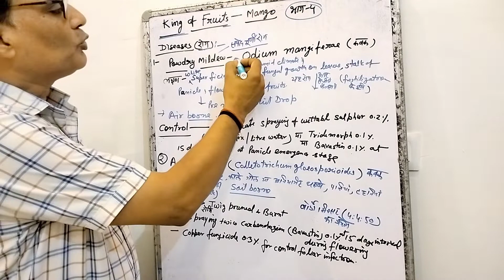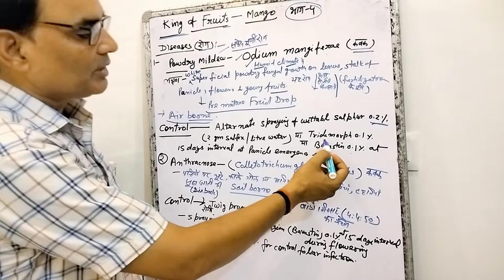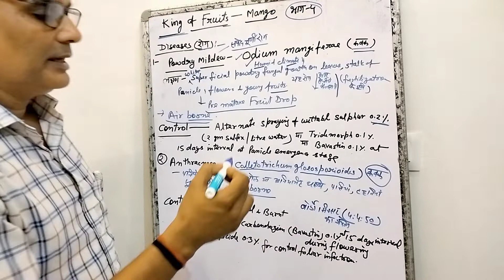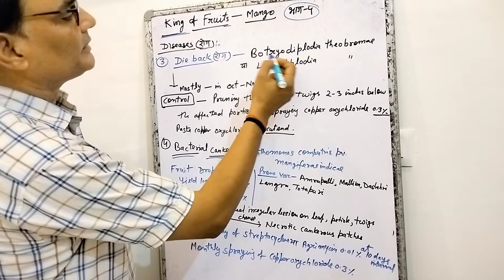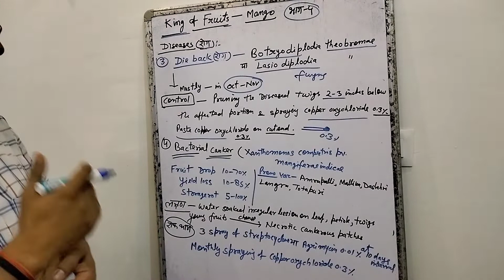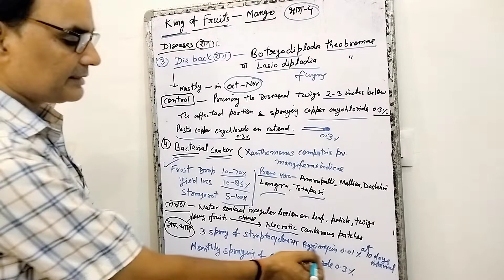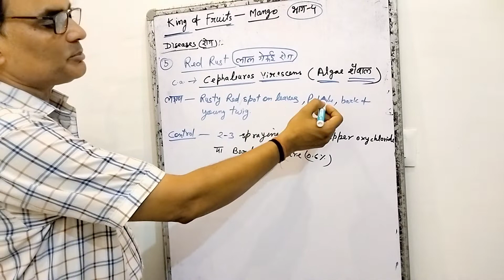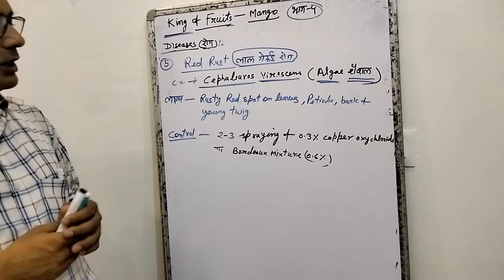फलों का राजा***आम (KING OF FRUITS***MANGO) भाग -4 **रोग (DISEASES)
MAJOR DISEASES OF MANGO# RED REST DISEASE OF MANGO#आम के पेड़ में कौन सी दवाई डालनी चाहिए?आम के पेड़ पर दवा का छिड़काव कब करें?आम का पेड़ क्यों सूख जाता है?आम का पेड़ सूखने पर क्या करना चाहिए?मरते हुए आम के पौधे को कैसे बचाएं?आम का काला सिरा रोग#आम के रोग और उपचार आम के पाउडर फफूंदी आम के पेड़ से गोद निकलनाआम का उल्टा सूखा रोग#What are the major disease of mango? What is best fungicide for mango?What are the symptoms of anthracnose of mango#Which bacteria is present in mango?POMOLOGY # HORTICULTURE # MANGO CULTIVATION # DISEASES OF MANGO # ONLINE PREPARATION OF UP CATET BHU ICAR DDU AND OTHER AGRICULTURE UNIVERSITIES ENTRANCE EXAMINATION # UP BOARD INTERMEDIATE AGRICULTURE # BSC AG ENTRANCE EXAMINATION # MSC AG ENTRANCE EXAMINATION कृषि agriculture फल विज्ञान # आम की खेती# आम में रोग और उसका नियंत्रण # आम का सफेद चूड़ी रोग # आम का लाल गेरूई रोग die back disease of mango # RED RUST DISEASE OF MANGO # ANTHRAKNOSE DISEASE OF MANGO